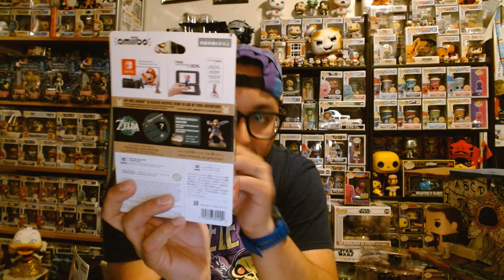The Bronx Pop Dad After Dark!! (Sorry My Audio was making a weird sound)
What up my Peeps!!! I'm Back with some Fun Funko Pop's to show off as my family sleeps. Check it out! Tell me what you like.